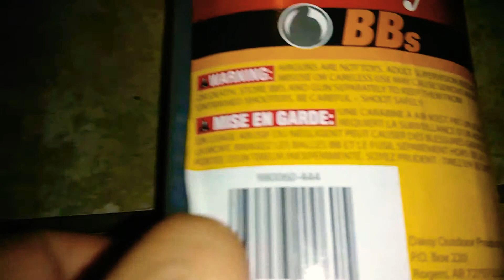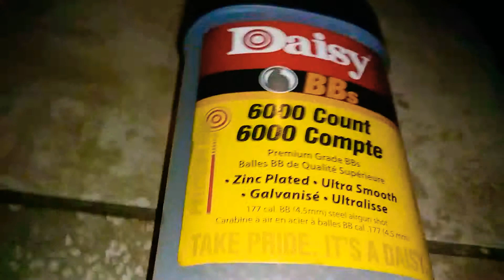La pistola mas.barata del mercado - danny bros